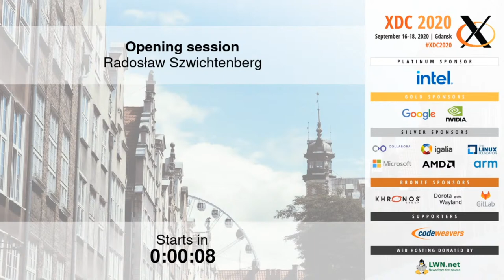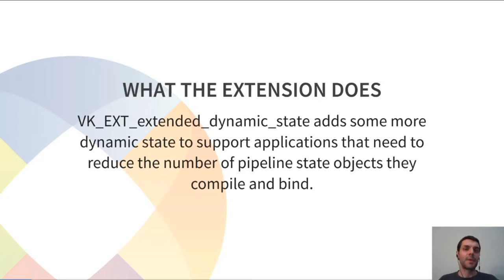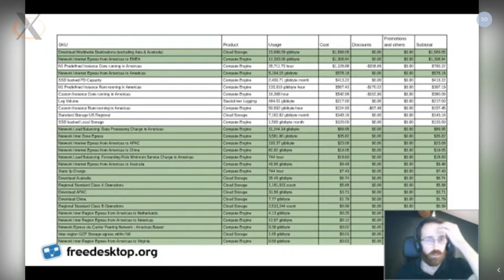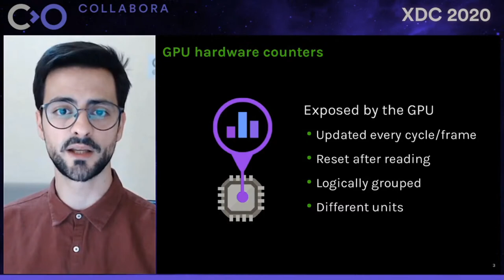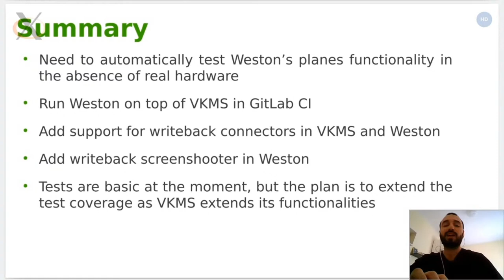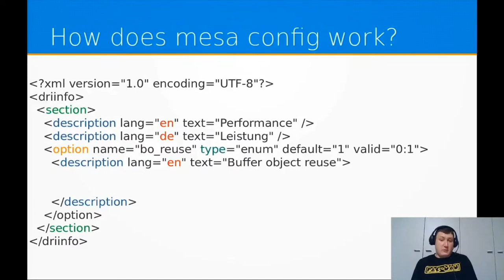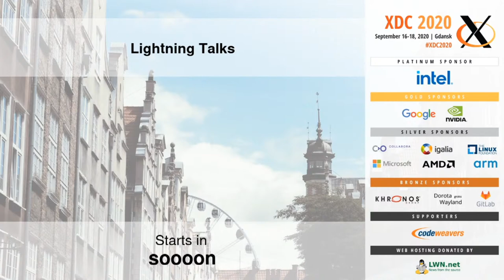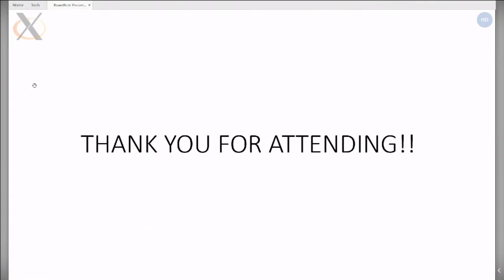XDC 2020 - Day 3 - September 18, 2020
Timestamps (courtesy of WeNeedMoreFarads and Mupuf):

00:00 Beginning of the stream
05:21 Opening Session (Radek Szwichtenberg)
25:27 Improving Khronos CTS tests with Mesa code coverage (Samuel Iglesias Gonsálvez)
55:23 How the vulkan VK_EXT_extended_dynamic_state extension came to be (Ricardo Garcia)
1:25:23 Status of freedesktop dot org gitlab/cloud hosting (Benjamin Tissoires)
2:20:25 Graphics tracing with Perfetto (Antonio Caggiano)
2:50:26 DRM-backend tests in Weston's GitLab CI (Leandro Ribeiro)
3:20:24 Software and hardware images decoding on the Raspberry Pi (Maciej Pijanowski)
3:50:27 Introducing adriconf, a tool for mesa driver configuration (Jean Hertel)
4:20:25 State of X.Org (Lyude Paul)
4:50:35 Allocation constraints workshop summary (James Jones & Simon Ser)
4:59:35 Next steps for wlroots (Simon Ser)
5:07:15 Disman: Universal Display Management (Roman Gilg)
5:14:45 Update on AMD DRM modifiers (Bas Nieuwenhuizen)